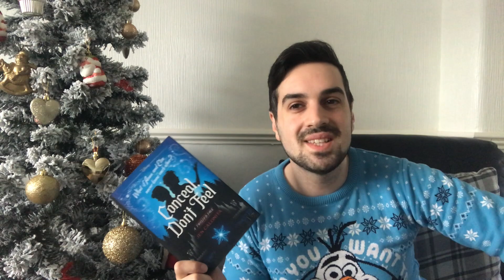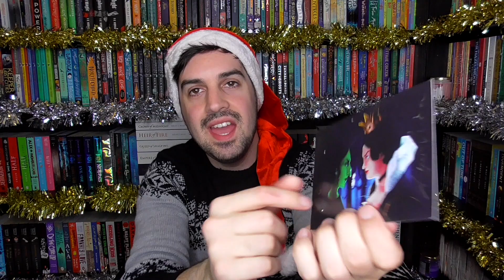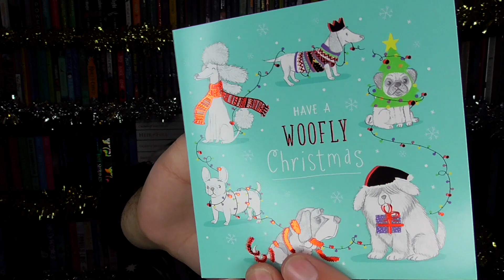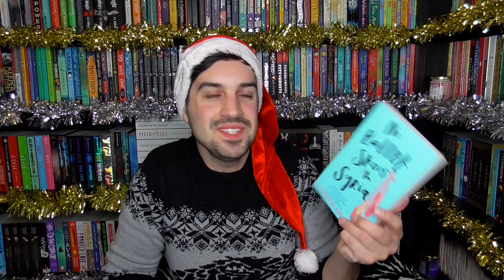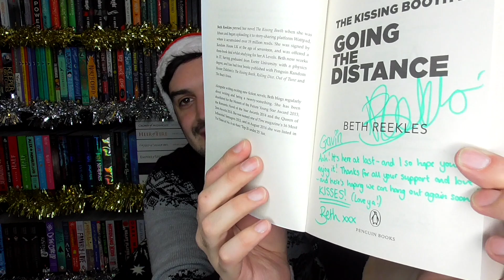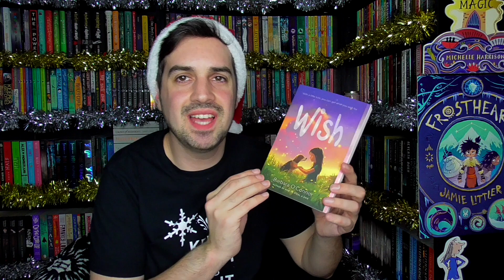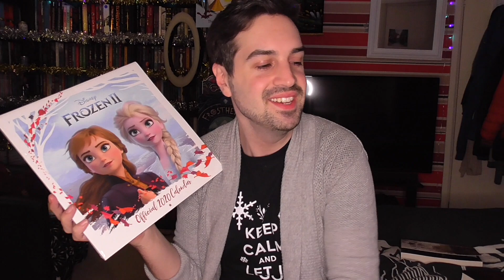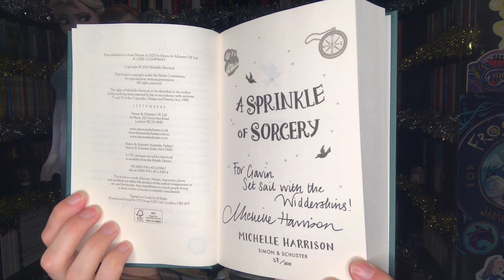Big Book + Presents Haul | Opening YOUR Christmas Gifts!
I CAN'T EVEN! Thank you so much to everyone who watches my channel - that is a gift in itself! I hope you all have a magical Christmas and a happy new year!

Becca: (Trying to find your social! Drop me a message please)